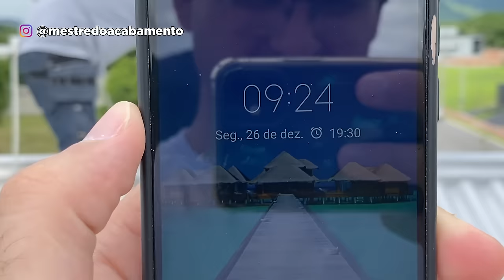PINTURA EM TELHADO DE ETERNIT, FIBROCIMENTO OU AMIANTO QUE IMPERMEABILIZA PARA SEMPRE!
Nesse vídeo vou mostrar pra vocês um produto revolucionário, que vai resolver de vez os problemas de infiltração e umidade em qualquer tipo de telhado.
e encontra TANTO O PROTELHA COMO A MAQUINA D3X DA NAUBER NA LAGO TINTAS EM CABO FRIO RJ